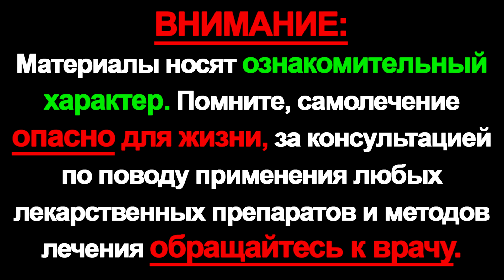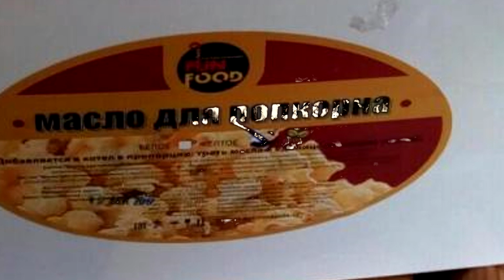7 невероятных фактов о Попкорне, которые Вы, скорее всего, Не Знали